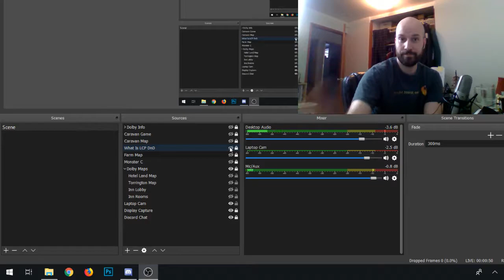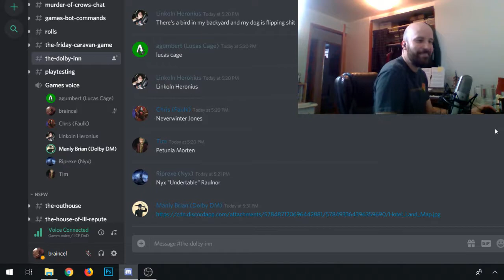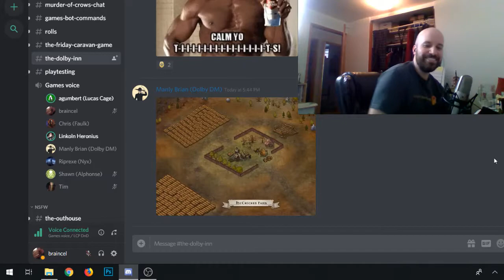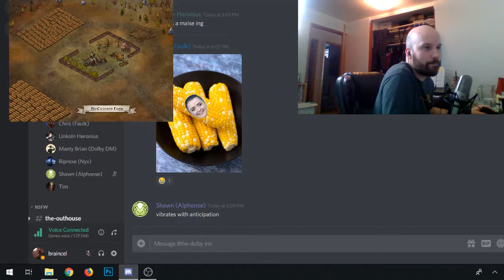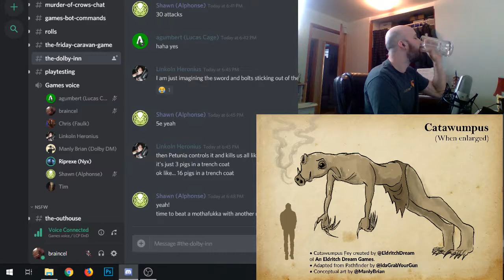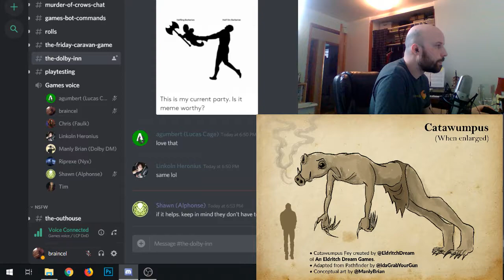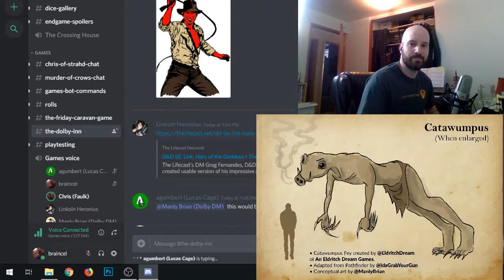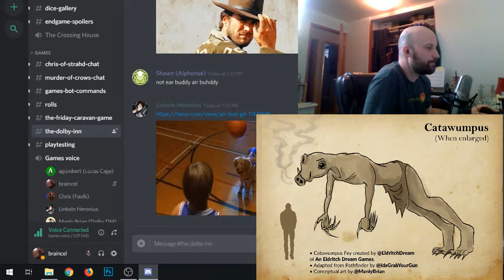Twitch | The Dolby Inn Ep 3 | Catawumpus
A farmer from the North shows up at the inn, looking for anyone brave enough to help figure out what's been killing his farm hands.